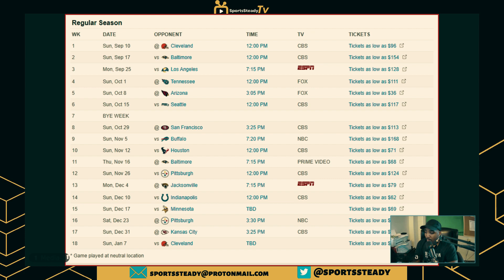2023 NFL Season Preview | Cincinnati Bengals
Cincinnati Bengals are coming off back-to-back division titles and a Super Bowl appearance. Can they go one step further in 2023?